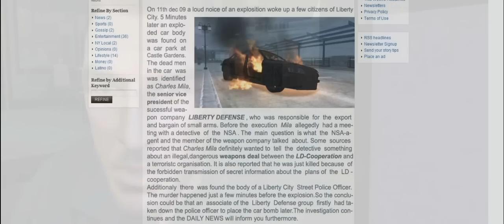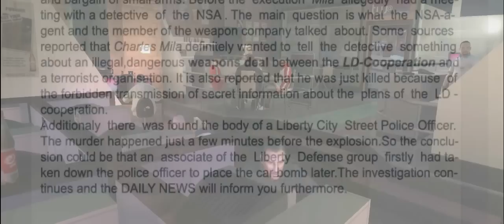THE OPERATION ep. 1 (1/2) - GTA IV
full movie:
story: Jason Monagan ( Michael Keane ) is a NSA Agent who is involved in an investigation against the weapon company LIBERTY DEFENSE. The enterprise allegedly developed to the preferred weapon source for the terroristic organisations in Liberty City.
After Monagan's first informant got murdered he has to protect the further informants and to chase the contract killer Jack Buffalo ( Patrick McReary ) who
is assigned by the LIBERTY DEFENSE Cooperation.
-The Operation , Episode 1- is the beginning of a story about
a man who fights against injustice and murder.

name: The Operation - Episode 1
director: Peter Deneke
language: german
subtitles: english
lenght: 12 min 23 sec
format: 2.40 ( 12:5 cinematic widescreen )